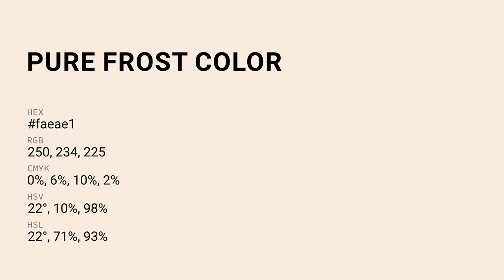Pure Frost color faeae1 hex Cool Orange color faeae1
What color is Pure Frost ? faeae1 hex, Cool Orange color faeae1

Hex faeae1 Color Code is also known as Pure Frost color

Hex faeae1 Color code in RGB color code model is created after adding 98.04% red color, 91.76% green color and 88.24% blue color.
Hex faeae1 Color code in CMYK color (process color) code model is generated after subtraction of 0% cyan, 06% magenta, 1% yellow, 02% black.